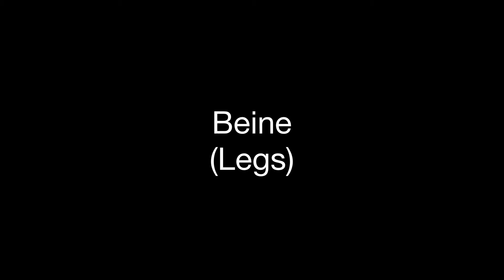Lego Sniper Drone | Tutorial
Das wird in nächster Zeit das letzte Tutorial sein, da ich im Moment an größeren Projekten arbeite. Ich hoffe es gefällt euch!